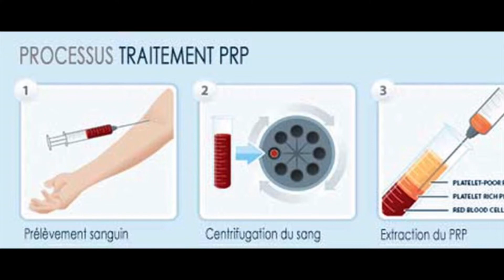Bí quyết TRẺ MÃI KHÔNG GIÀ I BS Đào Kim Ngân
Bí quyết TRẺ MÃI KHÔNG GIÀ

- Lão hóa da là quá trình suy giảm các chức năng của làn da, tuần hoàn máu và hệ bạch huyết suy giảm, làm hủy hoại cấu trúc nền của da, làm suy yếu mao mạch dưới da, độc tố không đào thải được ra ngoài
- Trẻ hóa da là một ngôn ngữ chuyên
ngành Thẩm mỹ nhằm khắc phục lão
 hóa như nếp nhăn, vết chân chim,
da chảy xệ giúp da trở lên mịn màng
săn chắc, lấy lại tuổi thanh xuân vốn có

BIỂU HIỆN CỦA LÃO HÓA DA
- Da hình thành nếp nhăn, nếp gấp
Các nếp nhăn dễ xuất hiện ở 3 vị trí sau: trên trán, vùng mắt, khóe miệng
+ Trên trán: nếp nhăn nằm ngang
+ Quanh mắt: nếp nhăn nhỏ, hình rẻ quạt khi cười
+ Theo thời gian, các nếp nhăn hằn sâu hơn, đặc biệt là giữa mũi và miệng được gọi là các nếp gấp
- Da khô, thiếu sức sống
+ Da bị lão hóa, khả năng phản xạ ánh sáng kém, hấp thu nhiều tia cực tím, khô da
+ Chức năng bảo vệ da của lớp sừng bị thương tổn, không thể giữ ẩm
- Da chùng nhão, mất tính đàn hồi
+ Tuổi tác càng cao, các sợi collagen, elastin thiếu hụt
+ Các sợi collagen, elastin suy yếu khiến da bị chùng xuống
- Các đốm sẫm màu trên da xuất hiện nhiều hơn
+ Các vết thâm mụn càng lâu lành hơn, lâu ngày sẽ hình thành các đốm sẫm màu
 + Da lão hóa cũng xuất hiện nám hơn, dễ bị các tia UVA, UVB sản sinh melanin

   _ NGUYÊN NHÂN LÃO HÓA DA
- Nhân tố bên trong gây nên lão hóa
+ Tuổi sinh học
+ Lưu thông máu kém,vận chuyển các chất dinh dưỡng và oxy đến bề mặt da bị cản trở
+ Yếu tố di truyền
+ Não bộ- Tuyến yên- Buồng trứng suy giảm hoạt động rối loạn hormone
- Các nhân tố bên ngoài gây lão hóa
+ Ánh nắng mặt trời
+ Chế độ sinh hoạt, dinh dưỡng
+ Chăm sóc da

ĐIỀU TRỊ
1. Bôi thoa
2. Đường uống
3. Laser
4. Lăn kim
5. PRP ( Platelet Rich Plasma )
6. Mesotheraphy
7. Chemical Peel
8. HIFU (high intensity focused ultrasonic)
9. Thermage ( Radio Frequency )
10. Filler
11. Botox ( BOTULINUM TOXIN)
12. Cấy mỡ
13. Căng chỉ
14`. Phẫu thuật căng da mặt

Cell Story Spa - Dr Đào Kim Ngân
Địa chỉ : Số 7 Nguyễn An Ninh P1 TPTA - LA